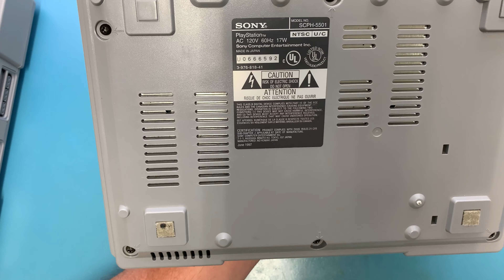How to verify that your PS1 console is compatible with the PS1Digital kit.